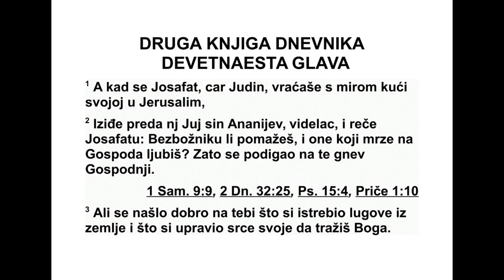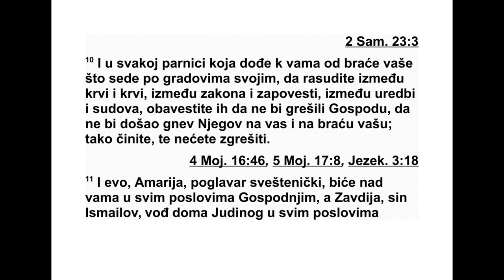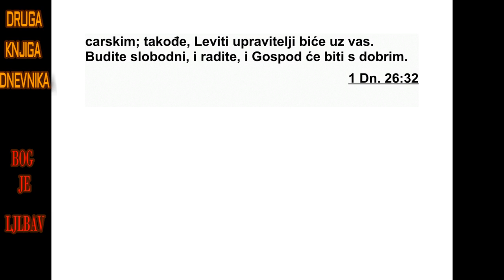DRUGA KNJIGA DNEVNIKA DEVETNAESTA GLAVA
19 После неког времена умро је Нас, цар
Амо нових синова. Уместо њега почео је да
вла да његов син. 2 Тада је Давид рекао:
„По казаћу милост према Ануну, Насовом си -
ну, јер је његов отац показао милост према
мени.” Тако је Давид послао гласнике да те -
ше Ануна због смрти његовог оца. Давидове
слуге су дошле у земљу Амонових синова
код Ануна да га теше. 3 Али кнезови Амо -
нових синова рекли су Ануну: „Зар мислиш
да је Давид послао своје слуге да те теше
зато што жели да ода почаст твом оцу? Зар
нису његове слуге дошле код тебе да ис пи -
тају и извиде земљу, па да је онда разоре?”
4 Тада је Анун ухватио Давидове слуге, об -
ри јао их и одсекао им хаљине до пола, све
до задњице, па их је тако послао назад. 5
Кад је Давид чуо шта се десило тим људима,
послао је своје слуге пред њих, јер су били
веома понижени. Цар им је поручио: „Оста -
ни те у Јерихону док вам не порасте брада, и
онда се вратите.”
6 Тада су Амонови синови видели да су
пос тали мрски Давиду. Зато су Анун и Амо -
нови синови послали хиљаду таланата среб -
ра да унајме бојна кола и коњанике из Месо -
по тамије, Арам-Махе и Сове. 7 Тако су унај -
мили тридесет и две хиљаде бојних кола, за -
тим цара Махе и његове људе. Они су дошли
и улогорили се испред Медеве. Амонови си -
нови су се скупили из својих градова и кре -
нули у бој.
8 Када је Давид то чуо, послао је Јоава са
свом својом војском и јунацима. 9 Амонови
синови изашли су и сврстали се у бојне ре -
дове пред градским вратима, а цареви који
су дошли сврстали су се засебно на пољу.
10 Кад је Јоав видео како се војска спрема
да га нападне и с предње стране и с леђа,
одабрао је најбоље људе од Израелаца и
сврстао их у бојне редове против Сиријаца.
11 Осталу војску предао је свом брату Ави -
сају да је сврста у бојне редове против Амо -
нових синова. 12 Затим му је рекао: „Ако Си -
ријци буду јачи од мене, притеци ми у по -
моћ, а ако Амонови синови буду јачи од те -
бе, ја ћу теби притећи у помоћ. 13 Буди јак
и држимо се храбро за свој народ и за гра -
дове нашег Бога! Господ ће учинити оно што
је добро у његовим очима.”
14 Тада је Јоав са својом војском кренуо
пред Сиријце у бој, а они су се разбежали
пред њим. 15 Кад су Амонови синови видели
да су Сиријци побегли, и они су се разбе жа -
ли пред његовим братом Ави са јем и повукли
се у град. Тада се Јоав вра тио у Јерусалим.
16 Кад су Сиријци видели да су их Из ра -
елци поразили, послали су глас нике и дове -
ли Сиријце који су живели на подручју око
ре ке, под вођством Софака, заповедника
Адад-Езерове војске.
17 Кад је Давид то чуо, окупио је цео Из -
раел, прешао Јордан и дошао пред њих и
сврс тао војску у бојне редове против њих.
Пош то је Давид сврстао војску у бојне редо -
ве против Сири јаца, они су кренули да се
боре с њим. 18 Али Сиријци су се разбежали
пред Израел цима и Давид је побио седам
хиљада њихових возача кола и четрдесет
хи љада пешака. Погубио је и Софака, запо -
вед ника њихове војске. 19 Када су АдадЕзе
рове слуге виделе да су их Израелци по -
разили, склопили су мир с Давидом и пос та -
ли му слуге. Сиријци више нису хтели да по -
мажу Амоновим синовима